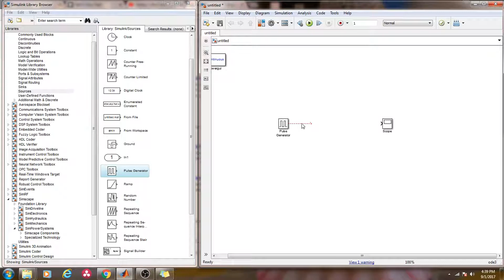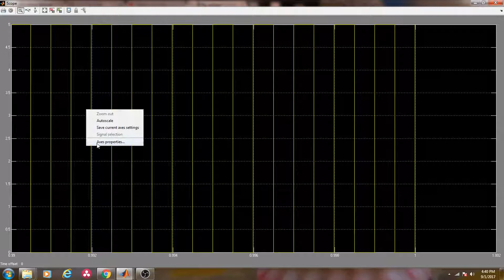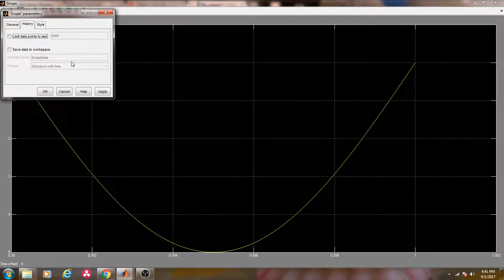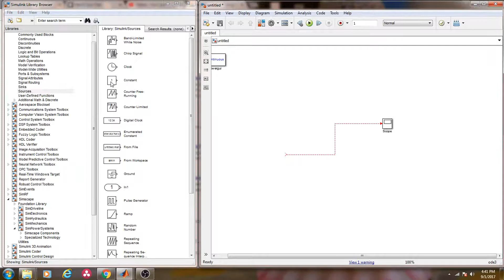Different signal generation in Matlab simulink Part 2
This simulation model shows how to generate different signals in Simulink